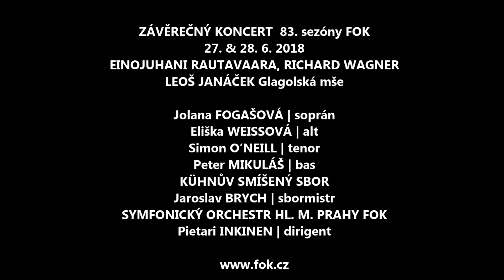Šéfdirigent FOK Pietari Inkinen zve na Závěrečný koncert 83. sezóny